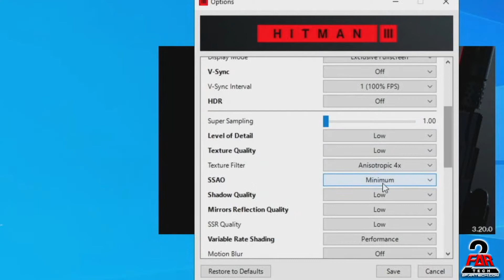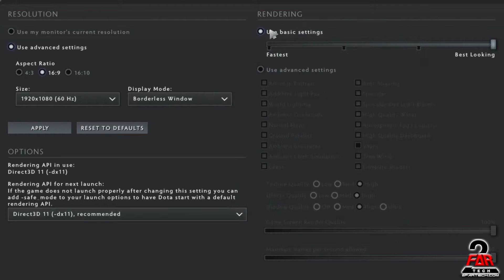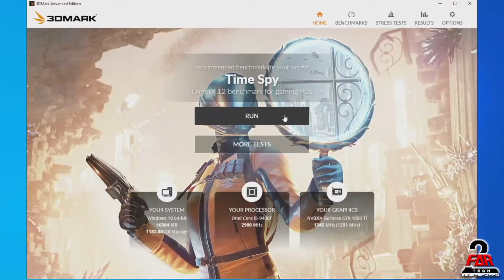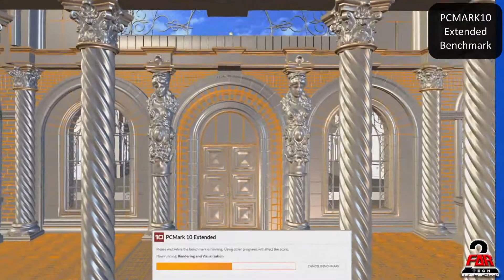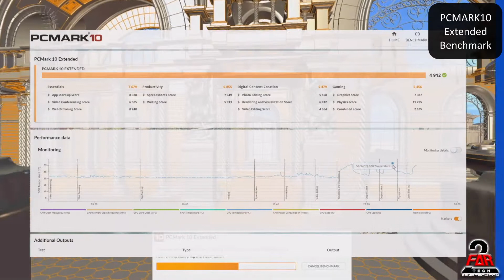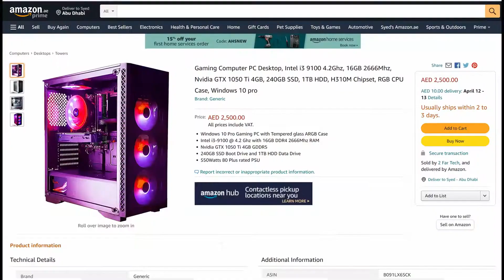i5-9400F + GTX 1050 Ti tested on 12 Games + PCMARK10 and 3DMARK | T-150 Gaming PC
i5-9400F + GTX 1050 Ti Tested in 12 games, 3D Mark and PCMARK10 Extended | T-150 Gaming PC

The tests we performed on our gaming PC the T-150  which a pre-built gaming PC that you can buy on Amazon.ae.  This time we added PCMARK10 extended version and 3DMARK Time spy to give a real benchmark effect.

You could also get similar parts and build a PC for yourself and get the same performance or maybe even better if you would overclock.

Perfect Entry-level PC to play all the latest games on 1080p low, medium, or high settings.

00:00​ Introduction
00:07​ PC Specification
00:15​ Call of Duty Warzone 1080P - Render Resolution: 1267 x 713 - LOWEST Settings
02:57​ FORTINITE - 1080P - PERFORMANCE / ALPHA MODE - EPIC Settings
04:07​ FORTINITE - 1080P - DIRECTX 11 - Competitive settings - 3D : 100% | VD : LOW
05:15​ Cyberpunk - 1080P - LOW Settings
06:34​ HITMAN 3 - Benchmark - 1080p - Dubai - LOW Settings
08:34​ HITMAN 3 - Gameplay - 1080p - LOW Settings
09:38​ Shadow of the Tomb Raider - Benchmark - 1080p - LOWEST Settings
12:34​ Forza Horizon 4 - 1080p - VERY Low Settings
13:48​ GTA 5 Benchmark - 1080p - Normal Settings | FXAA | MSAA | TXAA - Enabled
16:37​ GTA 5 ONLINE - 1080p - Normal Settings | FXAA | MSAA | TXAA - Enabled
17:51​ GTA 5 STORY Mode - 1080p - Normal Settings | FXAA | MSAA | TXAA - Enabled
18:56​ Doom Eternal - 1080p - LOW Settings
20:13​ CSGO - 1080p - High Settings
21:30​ DOTA 2 - 1080p - High Settings
22:45​ Valorant  - 1080p - MAX Settings
24:02​ ROCKET League - 1080p - High Settings
25:23​ 3DMARK - Timespy Benchmark
26:46​ PCMARK10 - Extended Benchmark
28:05​ HITMAN III and T-150 (BONUS)

Note: The Recording was done by Avermedia LGP 2 Plus external Device.

16GB DDR4 2666 RAM
250GB SSD Boot Drive
1TB HDD Data Drive
Asus H310n Motherboard
450Watts PSU
DEEPCOOL Matrexx 30 CPU Case
Windows 10 Pro

We promised the best and we deliver the best.
We are now starting for an official line of New PCs.
Can be used for Office work, Schoolwork, and Entry Level gaming.

2 Days to build each setup.

We do things like no other in UAE. So keep watching for more updates.

Your comments and feedback are welcome.

Our Amazon Store